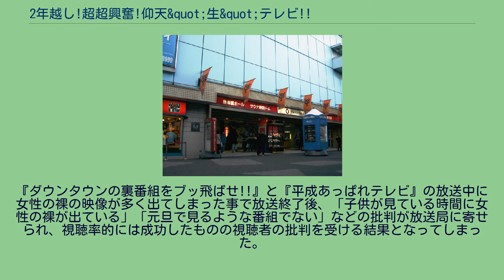2年越し!超超興奮!仰天&quot;生&quot;テレビ!!